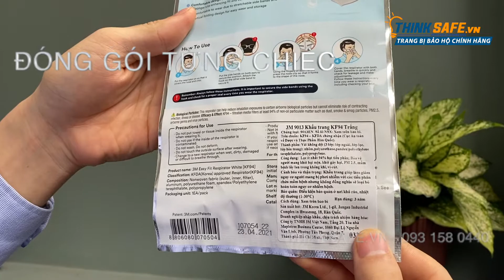Khẩu trang phòng dịch 3M 9013 đạt chuẩn KF94 khẩu trang N95, thiết kế không đau tai - Thinksafe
Trang bị khẩu trang phòng dịch an toàn, dễ sử dụng và thời trang. Hãy chọn ngay 3M 9013 chiếc khẩu trang từ 3M sản xuất riêng cho phòng dịch, với nhưng tối ưu cho người dùng cá nhân như:

▪️ Túi kín từng chiếc khẩu trang tiện lợi sạch an toàn
▪️ Dây đeo qua tai tặng kèm móc đeo thành qua gáy (cực hay)
▪️ Đạt tiêu chuẩn KF94 tương đương tiêu chuẩn N95
▪️ Sản xuất tại Hàn Quốc
▪️ Giá thành rẻ, thiết kế thời trang.

▪️ Mã hàng: 9013
▪️ Công dụng: Bảo vệ hô hấp, Phòng dịch, chống bụi và kháng khuẩn
▪️ Thương hiệu: 3M chính hãng
▪️ Màu sắc: Trắng
▪️ Xuất xứ: Hàn Quốc
▪️ Quy cách đóng gói: 1 cái/túi
▪️ Kích thước: người lớn sử dụng
▪️ Trọng lượng: 12g

♻️ LỰA CHỌN PHÒNG DỊCH TẠI BẢO HỘ THINKSAFE
👉 Giá luôn tốt nhất
👉 Phân phối sản phẩm chính hãng từ các thương hiệu lớn: 3M, Ansell, Honeywell, Safety Jogger, Deltaplus...

💢CÔNG TY TNHH THINKSAFE
💢Địa chỉ: 18 Đường 10, Kp 6, Phường Hiệp Bình Chánh, TP Thủ Đức, Hồ Chí Minh.